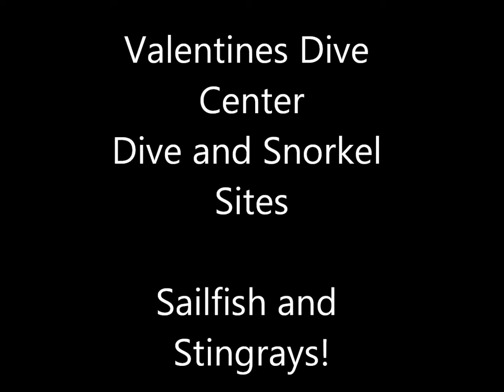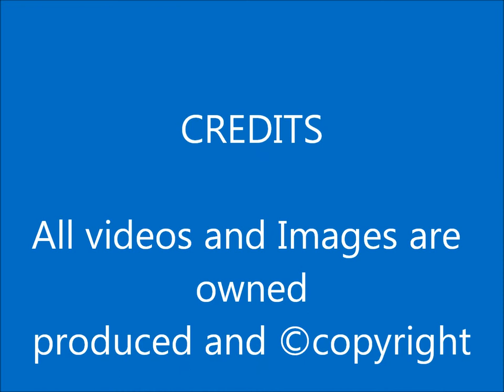Sailfish and Stingrays Oct 11 2014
Sailfish action and feeding on sardine baitballs.Closeup encounters with Stingrays.
George Gross Productions.